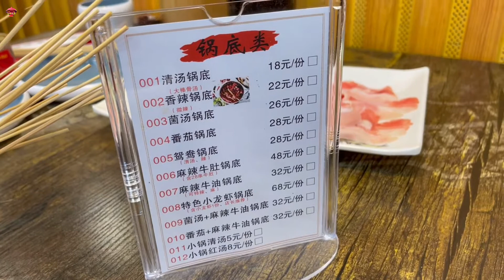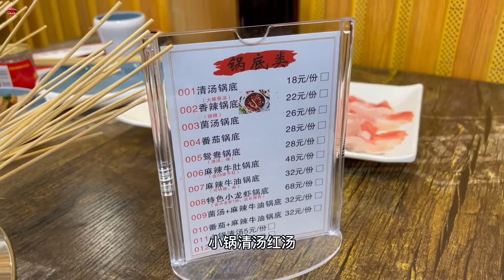山东青岛，鲍鱼大虾小龙虾串串香你吃过没？人均40也能吃个过瘾